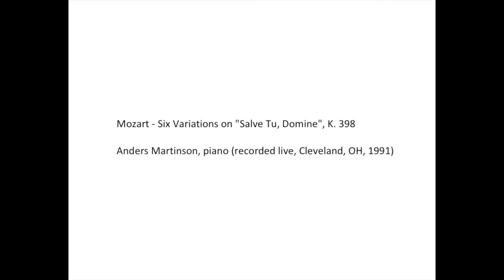Anders Martinson - Mozart Six Variations on "Salve Tu, Domine", K.398